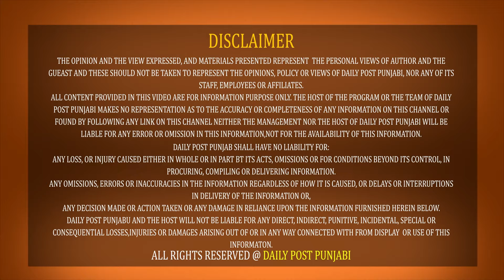ਏਅਰ ਇੰਡੀਆ ਦੇ ਜਹਾਜ਼ ਨੂੰ ਸੜਕ 'ਤੇ ਛੱਡ ਕੇ ਭੱਜਿਆ ਡ੍ਰਾਈਵਰ, ਸੁਣੋ ਪੂਰੀ ਹੈਰਾਨ ਕਰਦੀ ਖ਼ਬਰ